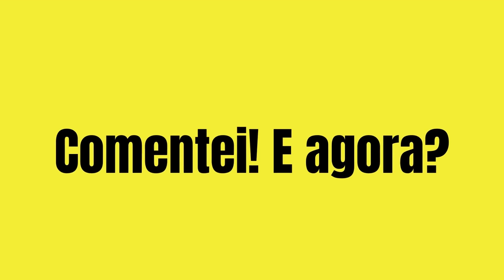Barbara Borges e Iran Malfitano Juntos ! Meu amigo , meu amor "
Em uma publicação no Instagram feita neste domingo (01), a campeã de ‘A Fazenda 14’ reuniu algumas fotos ao lado do amado e se declarou: “Meu melhor amigo é o meu amor. Feliz 2023”, escreveu Babi Borges. Fãs e amigos do casal se derreteram nos comentários. “Aí sim… Estávamos esperando esse momento”, declarou Drika Marinho, esposa de André Marinho. “Eu sabiaaaaaaaaaaaaa!”, disparou Moranguinho. “Ah, fiquei tão feliz”, assumiu Ticiane Pinheiro.

Portal Em Off